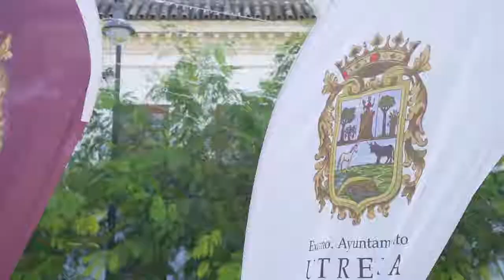Navidad 2018 en Utrera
Un resumen de las actividades navideñas que ha organizado el Ayuntamiento de Utrera para la Navidad 2018.